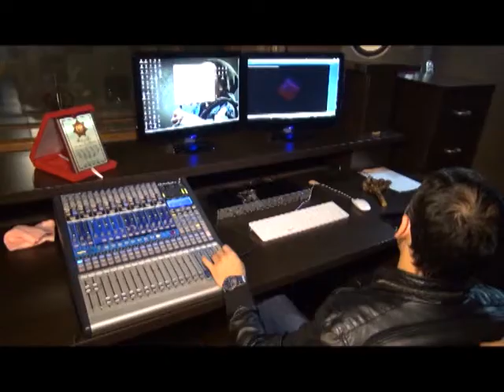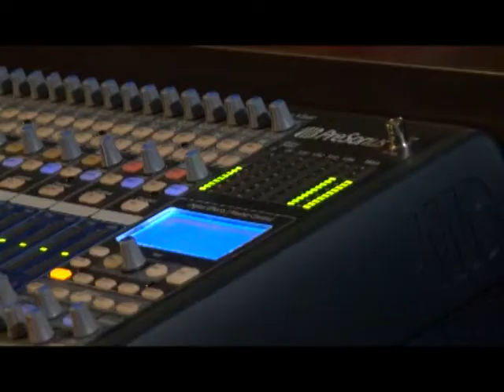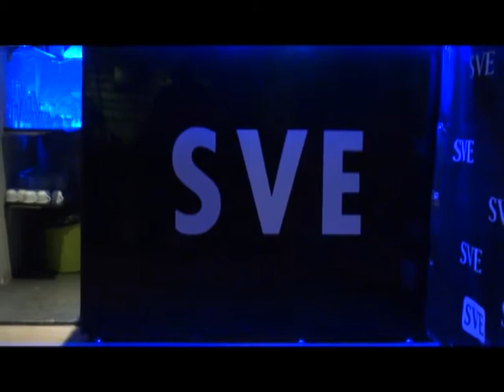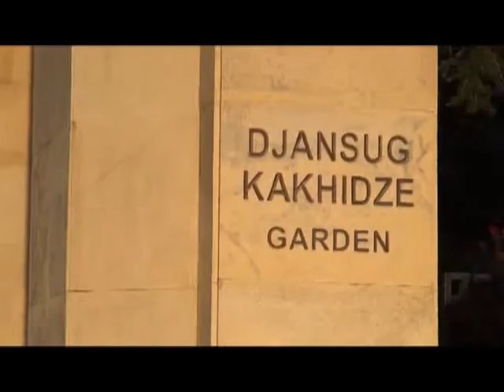ოქროს ტალღის დღიურები - #4